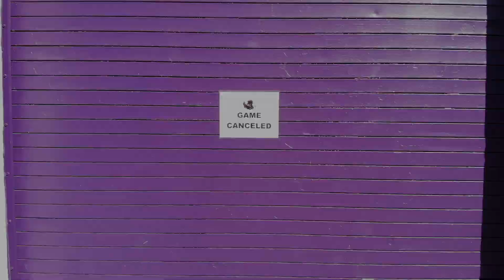You won't believe how the East Stroudsburg Cavaliers ended their 2020 season! - BLEED PURPLE TRAILER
EAST STROUDSBURG CAVALIERS 2020 - BLEED PURPLE TRAILER
You won't believe how the East Stroudsburg Cavaliers ended their 2020 season!

MY GEAR:
Vlogging camera
Bendy Tripod
Camera Clamp
Main DSLR
Interview Lens
iPhone Mic
Other Mic
Big TRIPOD

MY DJI DRONE:
Mavic Air